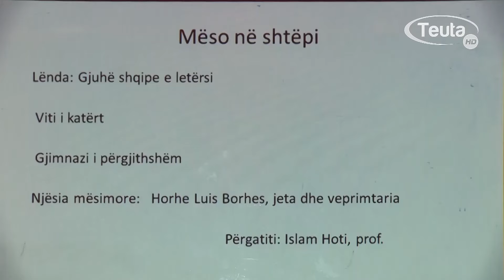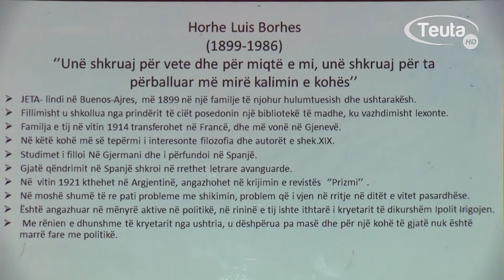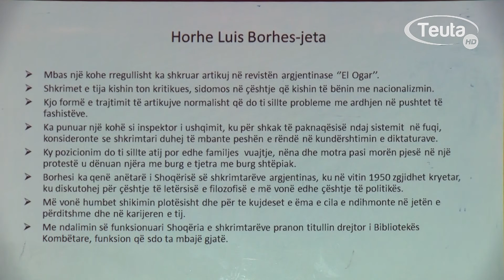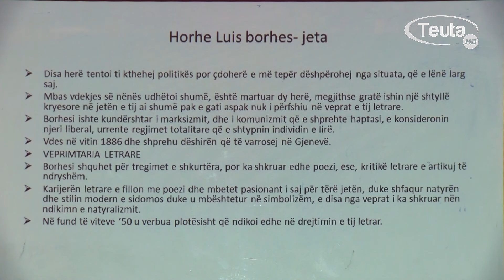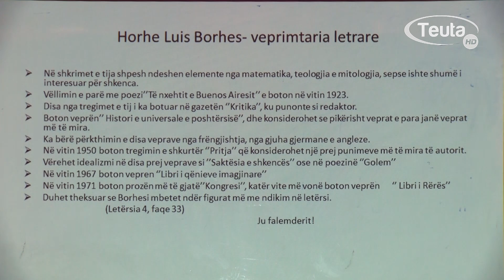GJUHË SHQIPE VITI I KATËRT - HORHE LUIS BORHES